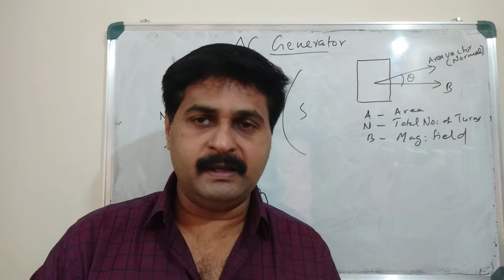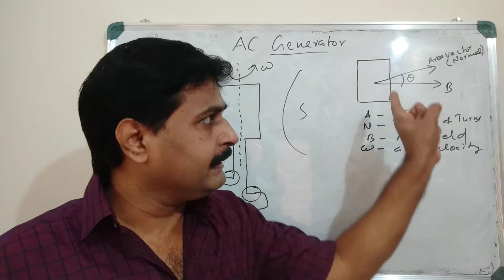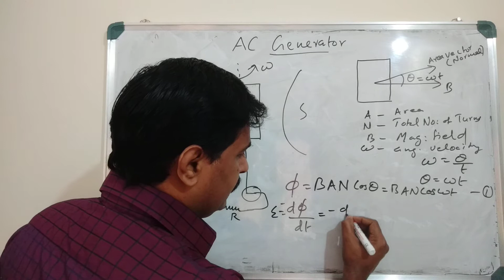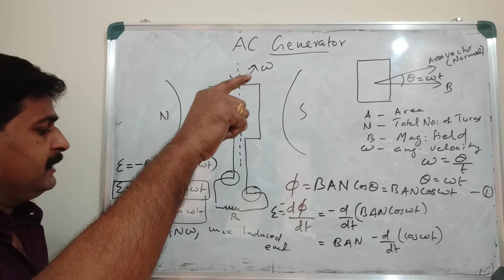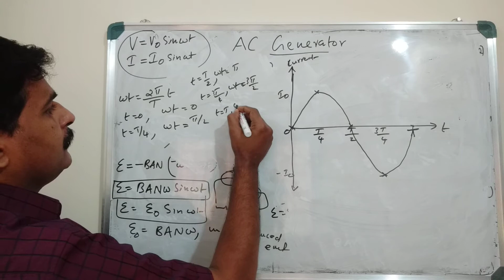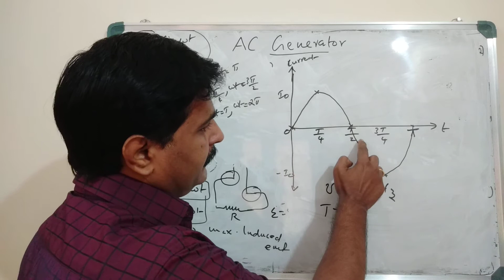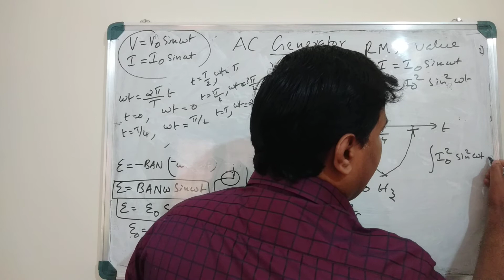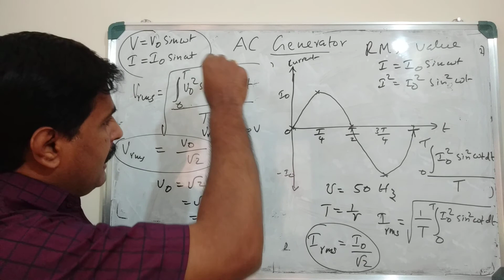Plus Two Physics Classes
Alternating currents
AC Generator